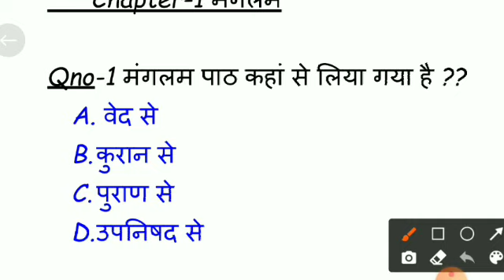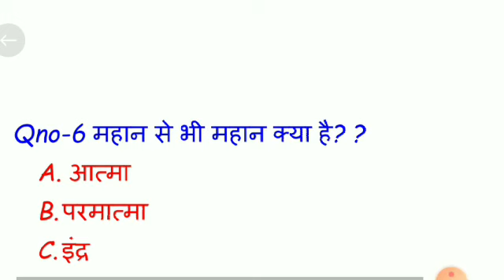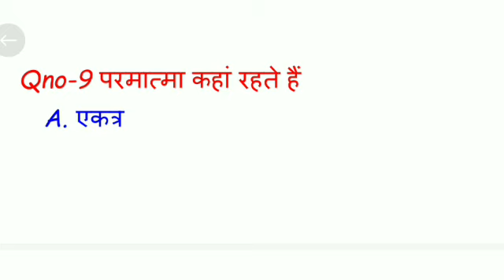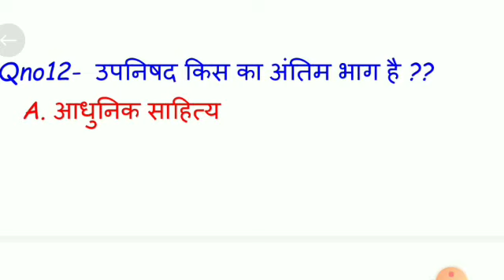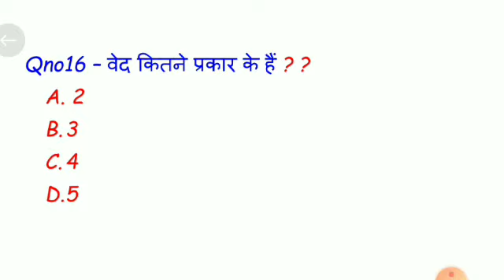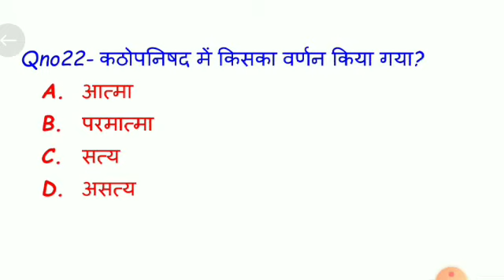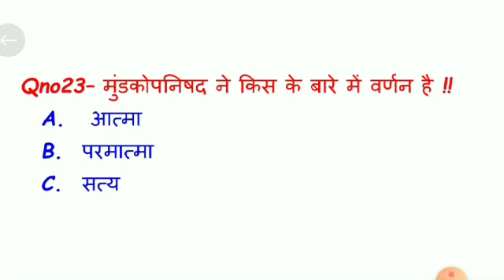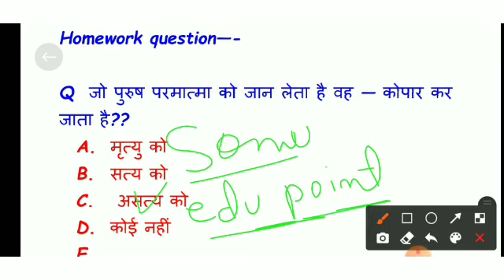कक्षा 10 संस्कृत चैप्टर 1 मंगलम || objective question sanskrit class 10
Best target
best target